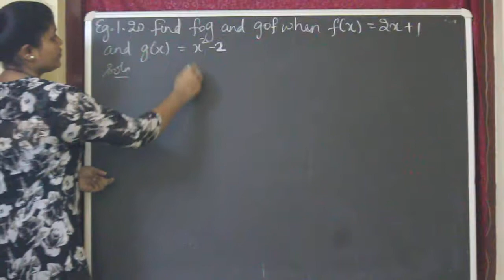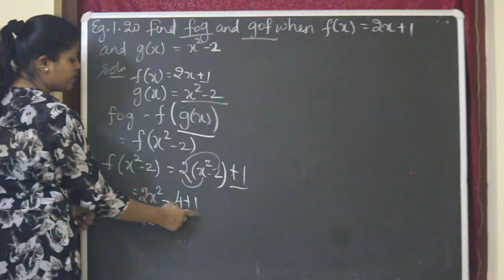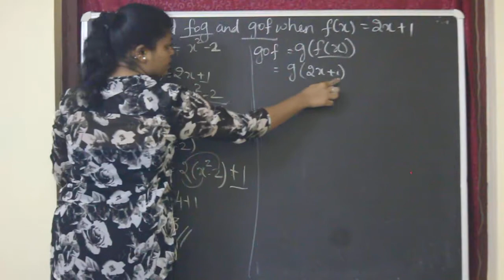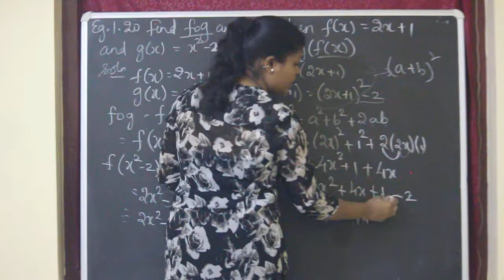10th Maths | Chapter 1 | Example 1.20 | Samacheer | Tamil | English Medium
Hello students, this is Sinju. Here I Explained Example 1.20 from Chapter 1 for  10th students. If you are feeling Maths as a tough subject just forget that. It is an easy way to solve Maths. Just follow all my updates to score good as well as full marks in 10th Mathematics